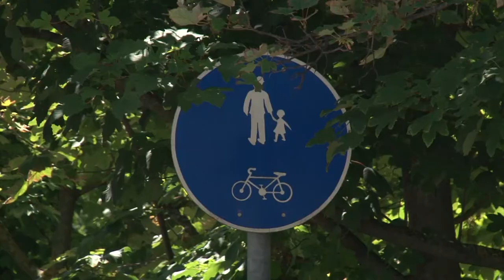Négy megyét érintő, országos jelentőségű kerékpárút épülhet a jövőben Siófok és Pécs között.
Négy megyét érintő, országos jelentőségű kerékpárút épülhet a jövőben Siófok és Pécs között. Az út a tervek szerint Dombóváron is áthaladhat majd. A beruházás részleteiről szerdán délelőtt tartottak sajtótájékoztatót.